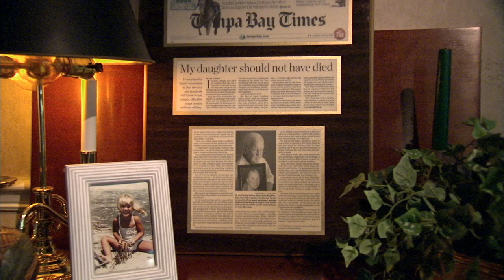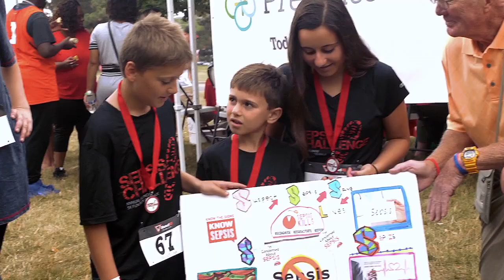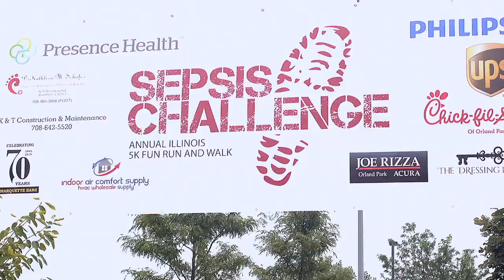Sepsis Alliance at a Glance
Learn about Carl Flatley, the founder of Sepsis Alliance who lost his 23 year-old daughter to something he had never heard of: sepsis. Special thanks to The NASCAR Foundation for their production help.